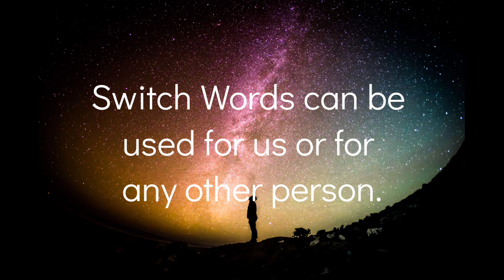Switch Words for Beautiful Hairs | How to use Switchwords | Divine Magic Begin Now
Topic - Switch Words for Beautiful Hairs | How to use

What are Switchwords?
SwitchWords are those words that can quickly redirect your body's energy from one direction to another direction so you can transform your life the way you want. SwitchWords are modern mantras and purely divine blessings.

How to use SwitchWords?
1. Get to a Positive Emotional State.
2. Set your Intention for what You Want.
3. Spend the next 20 to 30 Minutes doing something that helps keep you in a Positive Emotional State.

How to use Switch Words to get what you want?
1. Chant SwitchWord in sets of 36, 45, or 108, or as many times as you feel right for you or you can watch this video four times a day for effective results.
2. Whisper or Speak.
3. Write SwitchWord on paper.
4. Write SwitchWord on your skin.
5. Labeling SwitchWord on your water bottle.

How SwitchWords affect our Life?
1. SwitchWords can convert negative energy to positive energy.
2. SwitchWords can convert negative energy to neutral energy.
3. SwitchWords can convert neutral energy to positive energy.

What are the benefits of SwitchWords?
1. SwitchWords are Easy to Learn.
2. SwitchWords are Clear to Understand.
3. SwitchWords can change your negative or neutral energy to a positive one.
4.  SwitchWords can be used to healing other people or for self-healing.
5. SwitchWords work on the subconscious mind and can bring what you want.

** Related Keywords for this Video **
switch words for money
switch words for a love relationship
switch words for job
switch words for losing weight
switch words for immediate money
switch words for health
switch words for love
switch words numbers
switchwords for money
switchwords
switchwords to get what you want
switchword for weight loss
switchwords for job
switchwords for health
switchword for love
switchwords for exam success
switchwords for marriage